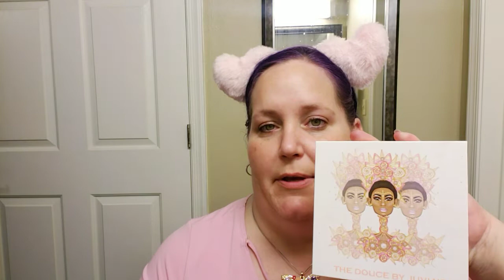Bridal Look| Juvia's Place/BH Cosmetics| Collab with Debbie Knoblauch and PurplePinkRed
Hey Guys!!!
Today's Video is a Collab with Two Amazing Friends of Mine Debbie Knoblauch and Brie from the Channel PurplePinkRed 💖💖💖